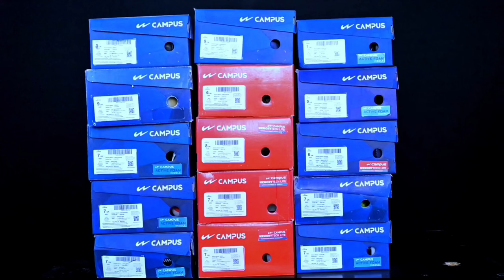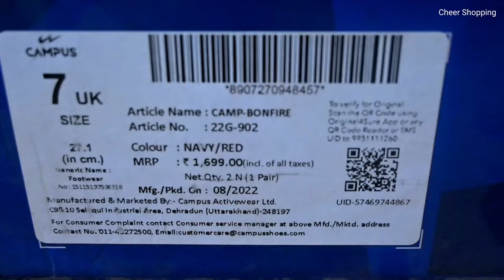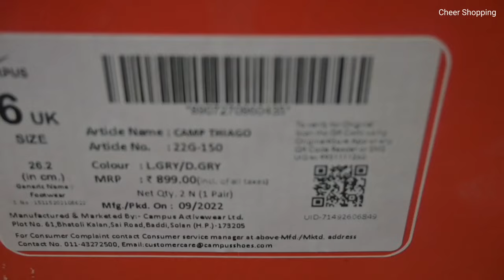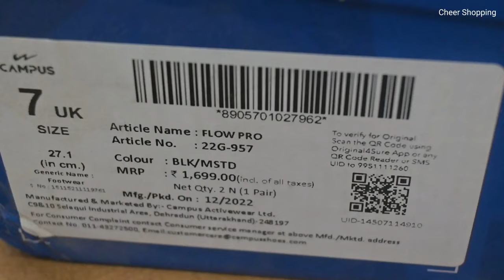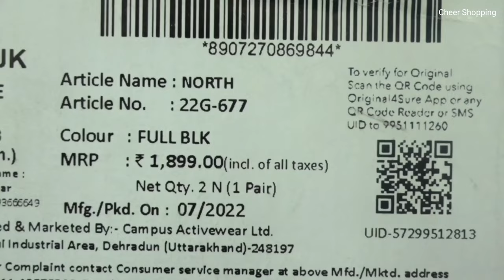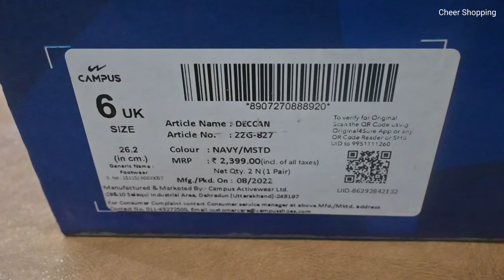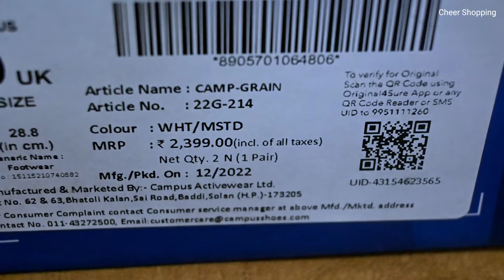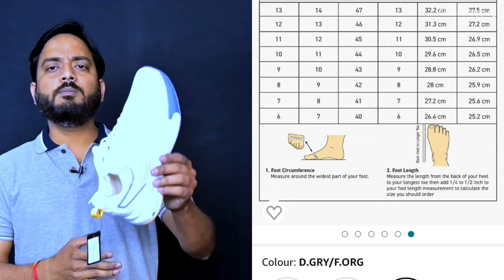Top 10 Campus Sports Shoes | Unboxing & Review | Best Campus Shoes 2023 | Campus Shoes under 1500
Flow Pro
North Plus
Camp Grain